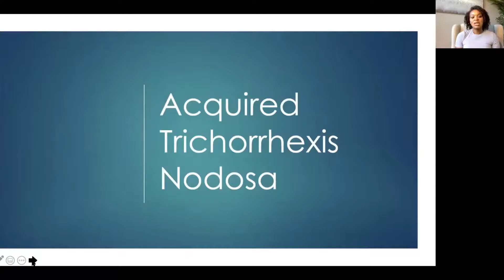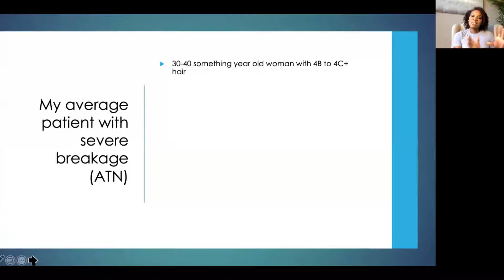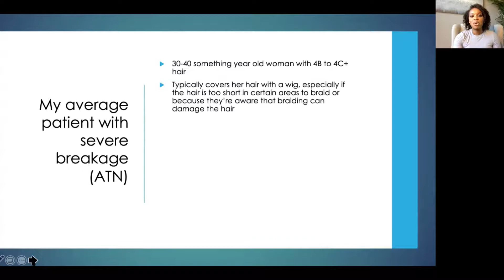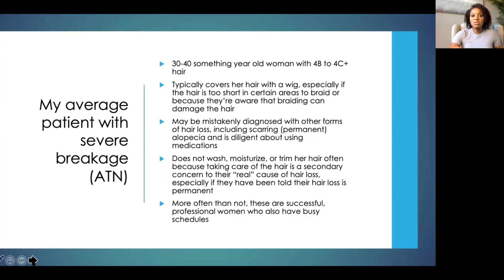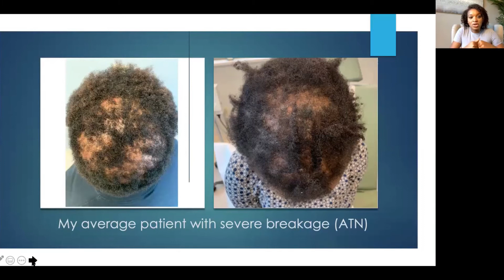Curly Hair Care Bootcamp- Module 3 Sneak Peek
Module 3:When Hairstyling Goes Wrong-Alopecia Types Common in Curly Girls and How to Fix Them. Some of the most beloved hairstyling practices can spell disaster for women with curly hair. The most common forms of hairstyling induced hair loss are traction alopecia and acquired trichorrhexis nodosa. Both an improve quickly with the right approach that you can start now, right at home.